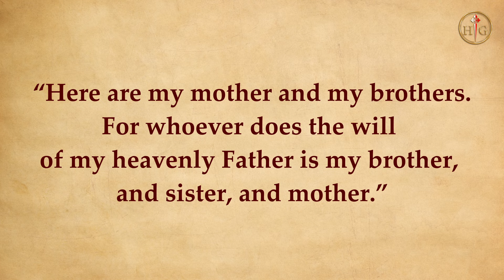Our Lady of FATIMA wants to comfort mankind!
Daily Gospel Meditation | Fr. François Bandet
Monday of the Seventh Week of Easter

Gospel
Mt 12:46-50

While he was still speaking to the crowds, his mother and his brothers appeared outside, wishing to speak with him. Someone told him, “Your mother and your brothers are standing outside, asking to speak with you.”
But he said in reply to the one who told him, “Who is my mother? Who are my brothers?” And stretching out his hand toward his disciples, he said, “Here are my mother and my brothers. For whoever does the will of my heavenly Father is my brother, and sister, and mother.”